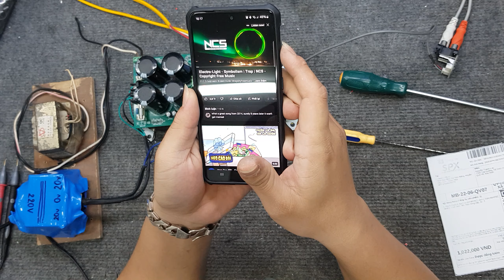Mạch khuếch đại 8 sò 2 kênh Nguyễn Thanh Lưu Zalo 0355774789